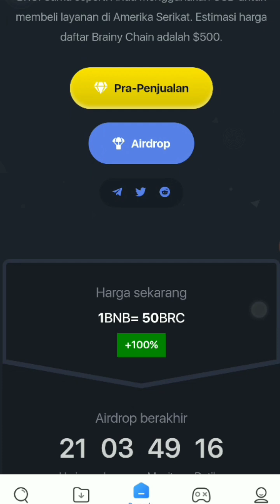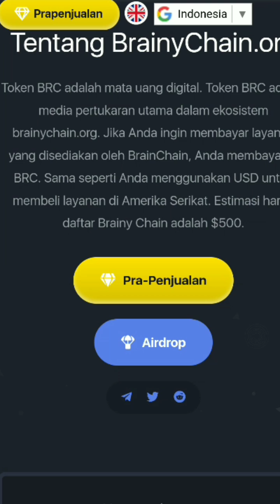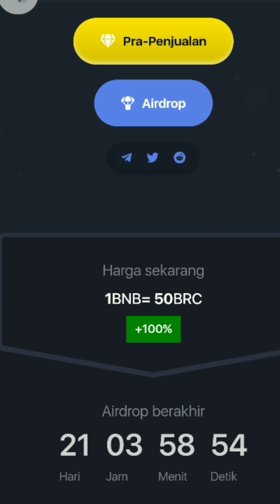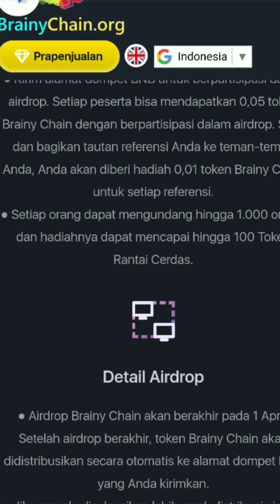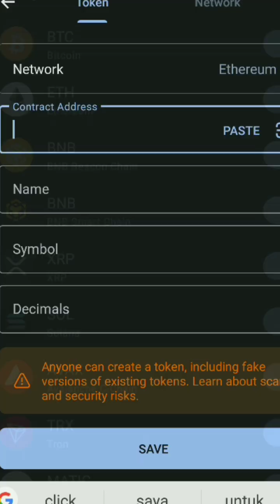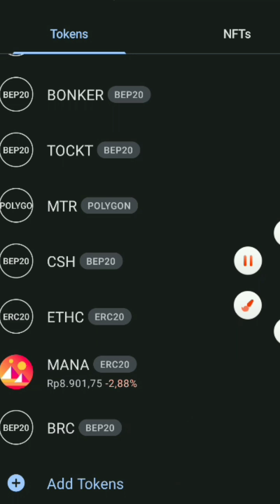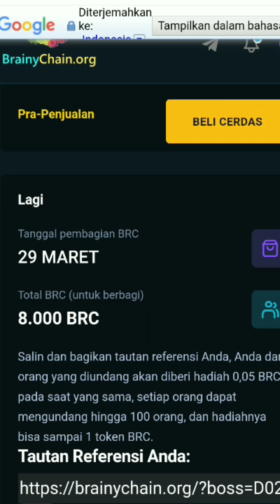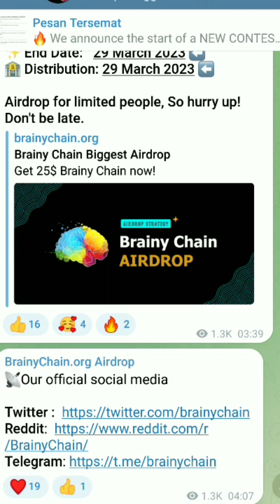AIRDROP POTENSIAL TERBARU 2023 (BRC TOKEN) ESTIMASI 1 BRC ~ 500$||AWAS KETINGGALAN BOSQ‼️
KALI INI ADMIN INGIN MEMBAHAS UPDATE TERBARU DARI PROJECTS AIRDROP POTENSIAL DARI BRAIN CHAIN (BRC TOKEN) ESTIMASI 1 BRC ~ 500$. JARINGAN BSC TOTAL SUPPLAY HANYA 40.000 TOKEN BRC!!
DI PROJECTS INI KALIAN BISA MENDAPATKAN 0.05 BRC SETARA 25$ UNTUK SETIAP ORANG YANG MENGIKUTI EVENT INI!!

JIKA MASIH YAKIN DAN TERTARIK LINK ADA DI BAWAH INI :
DAFTAR PROJECTS BRAIN CHAIN (BRC) :
EVENT TELAH BERAKHIR!!

TONTON JUGA VIDEO LAIN NYA YA GUYS👍‼️

REFF : andri001

REFF : 3AC3P

REFF : andrian01

REFF : 83spq3

 currency untuk mendapat keuntungan, itu tidak semudah yang di pikirkan🚫